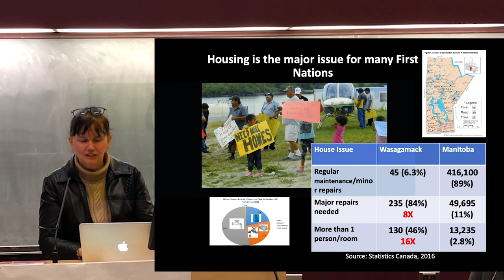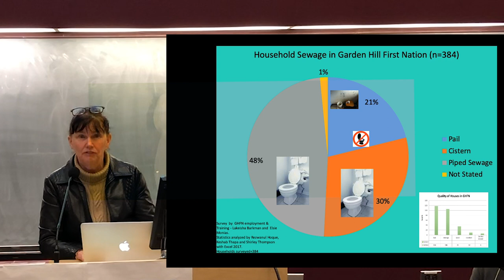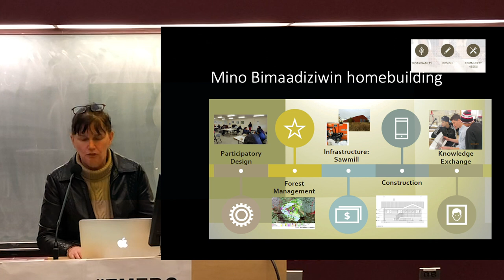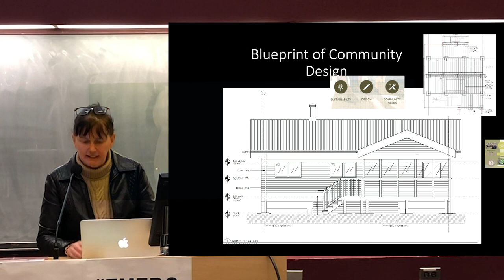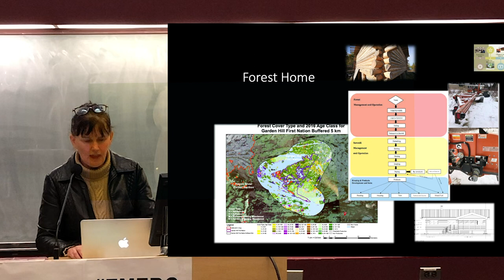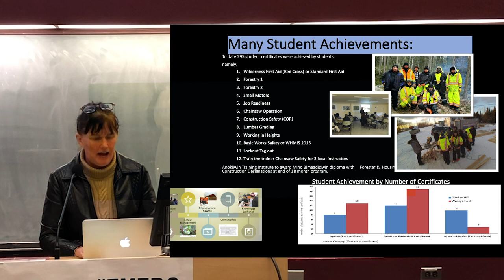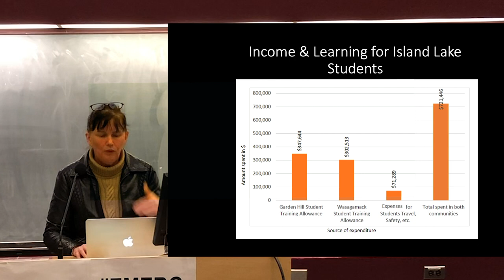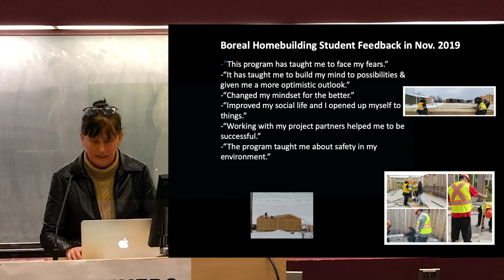Exploring Health and Housing in Remote First Nation Communities- Garden Hill and Wasagamack FN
Dr. Shirley Thompson, Associate Professor, Natural Resources Institute
University of Manitoba, presenting at 7TH ANNUAL INDIGENOUS HEALTH RESEARCH SYMPOSIUM-Past, Present, Future: Telling Our Stories.